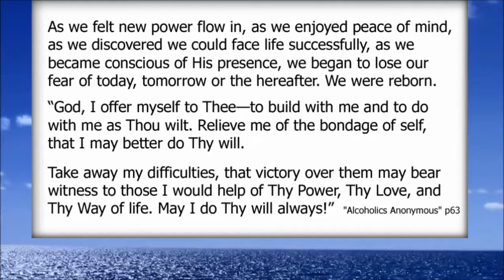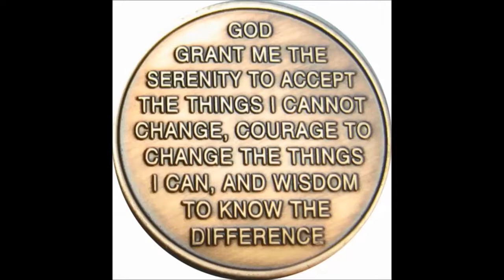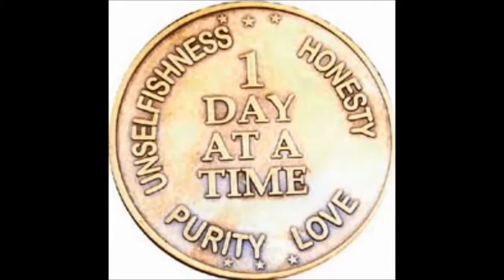Meditation - 5 minutes of silence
Alcoholics Anonymous,
Chapter 5,
How it works,
AA,
Dr Bob,
Bill W,
Big Book,
12 Steps,
RECOVERED,
Powerless,
1st Step Experience,
Craving,
Desire,
Real Alcoholic,
Easy Does It,
4 Absolutes,
Honesty,
Purity,
Unselfishness,
Love,
Keep Coming Back,
Clarence Snyder,
AA Cleveland,
Akron Ohio,
Founders',
Serenity,
Amazing Grace,
The Doctor's Opinion,
Dr Silkworth,
drunk,
sober,
How it works,
Big Book,
12 Steps,
1st Step Experience,
Alcoholic,
Easy Does it,
Absolutes,
aa meetings,
sobriety,
aa speaker,
oxford group,
miracle,
peace,
serenity,
fellowship,